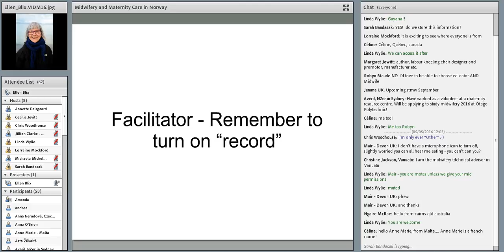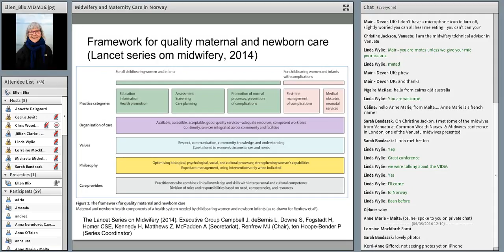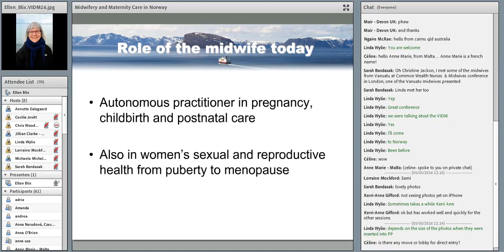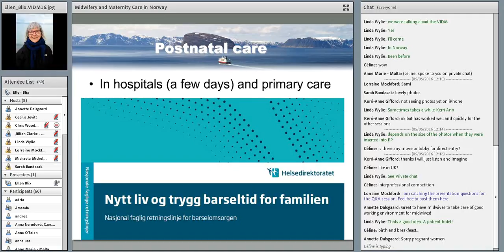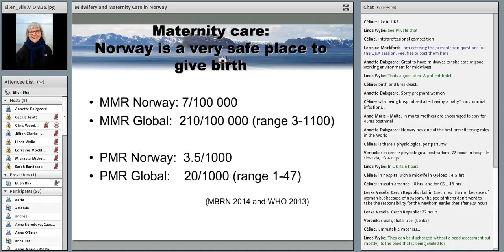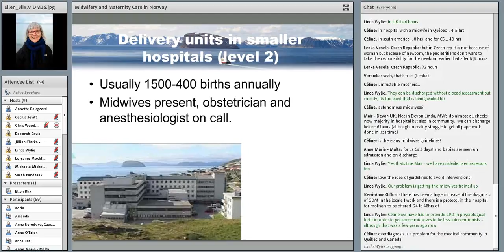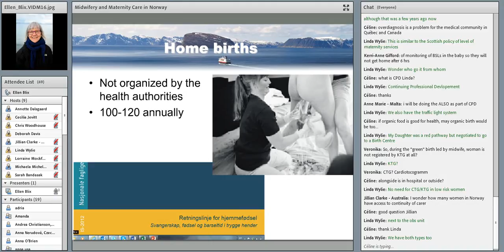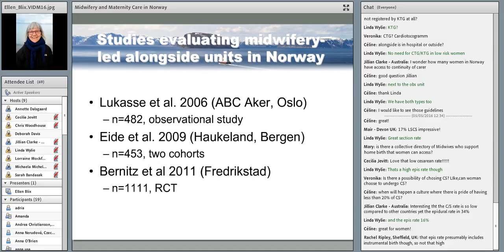VIDM 2016 Session 14 Ellen Blix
Midwifery and Maternity Care in Norway. Ellen Blix